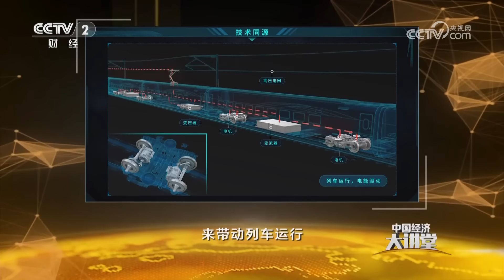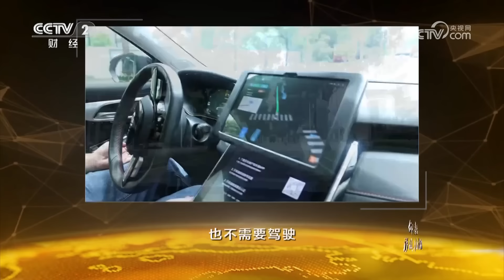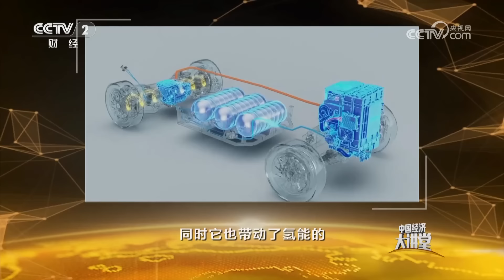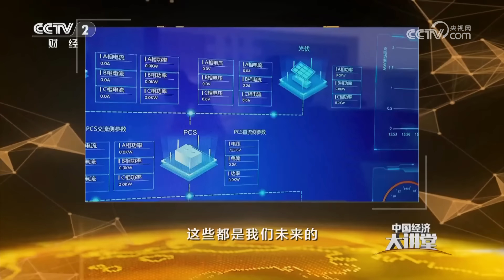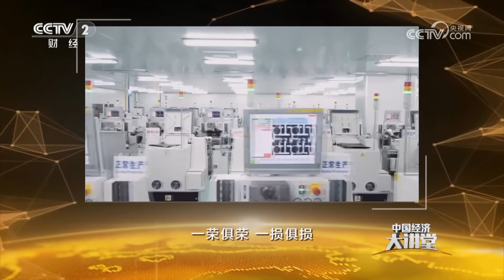造“火车”的企业竟能造“风车”！风力发电机与高铁竟是“亲兄弟”？“八纵八横”打造旅游新时代，说走就走的旅行成为现实 「中国经济大讲堂」20240114 | 财经风云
本期节目主要内容：
有一条神奇的链，它无影无形，却充满了生机与能量，这条链的名字叫产业链。2023年，以头部企业为代表的产业链中坚力量，全面出击，在不同领域塑造高质量产业链，取得突出成绩！央视财经重磅推出《信心在前，链动生机——2023年终讲》，邀请不同领域的高端嘉宾，以“链”为关键词，回顾砥砺前行的2023年，描绘充满生机的2024年。